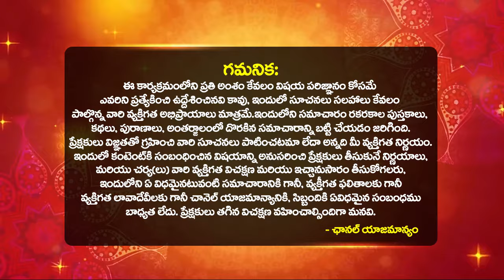మీ ఇంట్లో వున్న ఈ వస్తువులను పారేస్తే మీదరిద్రం అంతా పోతుంది |Daridram Povalante| Bhakthi Samacharam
మీ ఇంట్లో వున్న ఈ వస్తువులను పారేస్తే మీదరిద్రం అంతా పోతుంది | Daridram Povalante | Daridram Povalante Emi Cheyali | Daridram Povalante emi cheyali | daridra devatha Povalante emi cheyal | Bhakthi Samacharam